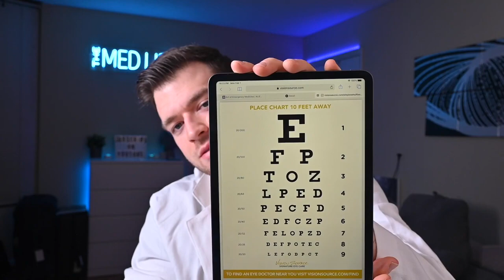Preparing YOU For Surgery With Relaxing Examinations to Calm Your Anxiety [Real Doctor ASMR]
Welcome to my office! Sit back, relax, and enjoy these exams including head to toe, abdominal, hearing tests, reflex tests, eye examinations, cranial nerves, heart and lung sounds, and more in first person.

Stop by and make yourself at home in my office. I'll make sure you're in good hands and we'll get you back up or keep you on your feet in no time!

► Dr. Adam Goodcoff

Have you ever felt a tingling, relaxing sensation when someone whispered in your ears, brushed your arm, or stroked your hair? Well you are not the only one experiencing what has been referred to as ASMR, the Autonomous Sensory Meridian Response, a physical tingling sensation that begins in your scalp and moves down through the spine to the limbs.

►Dr. Adam ASMR
A real doctor stepping into the fascinating world of ASMR.
Thanks for stopping by and I hope you enjoyed your stay!